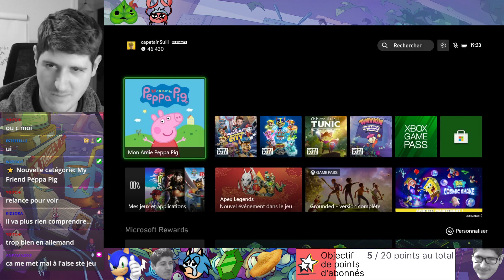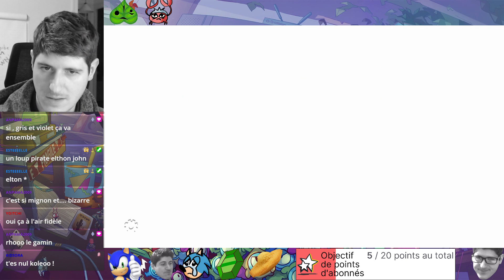Je deviens l'ami de Peppa Pig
Peppa Pig sur le game pass !

Me retrouver

Â bientôt.